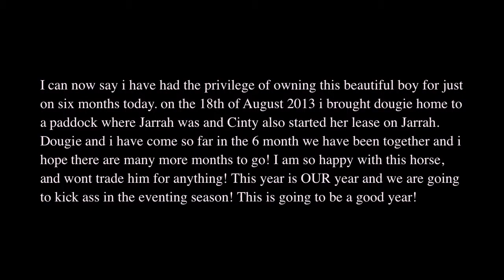Here I am, This is me.. 6 Months together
I can now say i have had the privilege of owning this beautiful boy for just on six months today. on the 18th of August 2013 i brought dougie home to a paddock where Jarrah was and Cinty also started her lease on Jarrah. Dougie and i have come so far in the 6 month we have been together and i hope there are many more months to go! I am so happy with this horse, and wont trade him for anything! This year is OUR year and we are going to kick ass in the eventing season! This is going to be a good year!